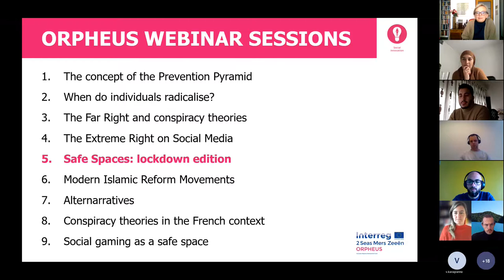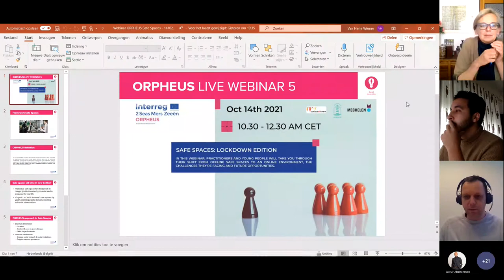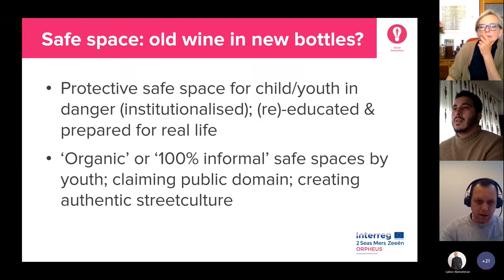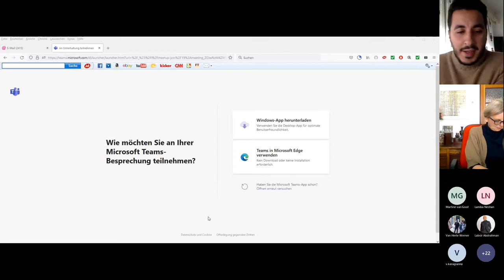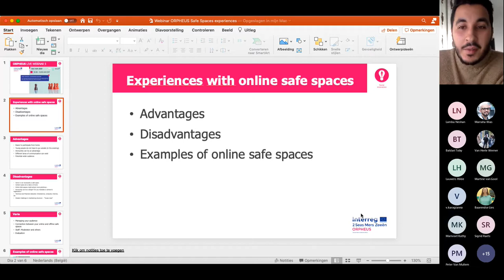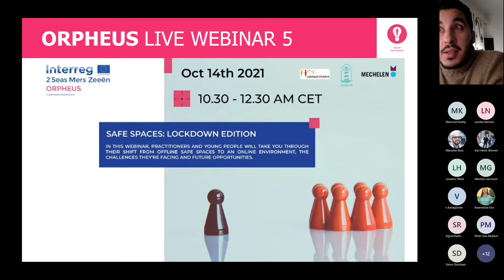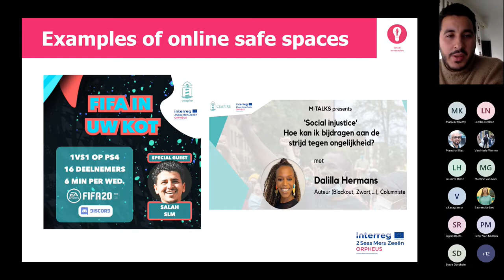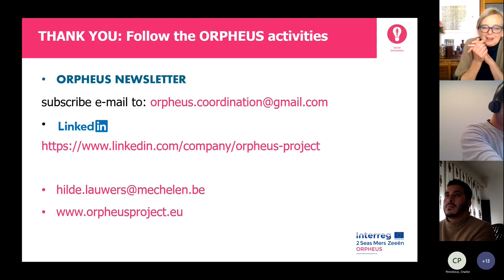ORPHEUS' Live Webinar 05: Safes Spaces : Lockdown Edition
In this webinar, practitioners and young people will take you through their shift from offline safe spaces to an online environment, the challenges they're facing and future opportunities.
 Program:
  Welcome by project coordinator Hilde Lauwers – 5’
  Introduction by alderman for Youth & Prevention Abdrahman Labsir – 10’
  Framework by Alexander Van Leuven – 15’
  Experiences from Revolt (Contourdetwern) by Martine Van Gool – 30’
  Experiences from M-Talks (Ceapire & Mechelen) by Youcef Naimi – 30’
  Discussion with online safe space participants – 30’
  Q&A
  Final words